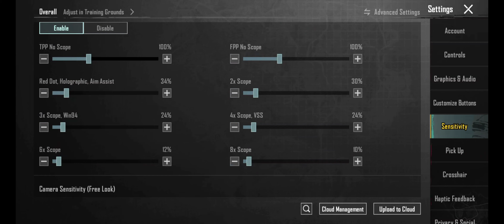𝗜𝗻𝘁𝗲𝗻𝘀𝗲 𝗳𝗶𝗴h𝘁 𝗔𝗻𝗱𝗿𝗼𝗶𝗱 𝗺𝗼𝗯𝗶𝗹𝗲 𝗺𝗼𝗻𝘁𝗮𝗴𝗲💥😱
𝗜𝗻𝘁𝗲𝗻𝘀𝗲 𝗳𝗶𝗴𝗵𝘁 𝗻𝗼𝘁 𝗲𝘅𝗽𝗲𝗰𝘁𝗲𝗱 𝗶𝗻 𝗯𝗴𝗺𝗶 💥😱 | 𝗔𝗻𝗱𝗿𝗼𝗶𝗱 𝗺𝗼𝗯𝗶𝗹𝗲 𝗺𝗼𝗻𝘁𝗮𝗴𝗲
Jonathan vs 5 finger player | iphone vs android gameplay
Hello
ZERO RECOIL SENSITIVITY BGMI FOR ALL DEVICES | JONATHAN ZERO RECOIL SENSITIVITY | GYRO & NON GYRO

In This Video I Will Show You Top Custom Rom For Gaming  On pubg mobile (headshot sensitivity in pubg or bgmi gameplay).

(Note - best custom roma for gaming battery backup all need daily uses)!

Jonathan gameplay
Fight jonathan again
5 finger player
5 finger pro player
bgmi 2.5 sensitivity
bgmi 2.5 sensitivity settings
bgmi new update 2.5 sensitivity
bgmi barrel sensitivity
bgmi best sensitivity settings ios
bgmi best all gun sensitivity
bgmi medium sensitivity
bgmi perfect sensitivity settings
iphone bgmi best sensitivity
best bgmi ios sensitivity
bgmi ios sensitivity code
bgmi sensitivity today code
4 finger gyro best sensitivity
Jonathan New Zero Recoil Sensitvity Code Revealed on Live Stream.
Jonathan New Sensitvity Code 2023.
Jonathan Latest Sensitvity Code In 2023.
Best GyroScope Sensitvity.
Best GyroScope Sensitvity For Pubg Mobile. Best Ads GyroScope Sensitvity Code Bgmi.
Bgmi Best Sensitvity Settings 2023.
2023 Latest Sensitvity.
Best GyroScope Sensitvity For Android Player's. BEST Gyroscope Sensitvity For iOS players
jonathan revealed sensitivity settings
jonathan controls ans sensitivity settings
jonathan sensitivity settings jonathan settings jonathan bgmi settings
jonathan pubg settings
Bgmi sensitivity settings jonathan sensitivity
Jonathan New Drills For Hip Fire And Accuracy In BATTLEGROUNDS MOBILE INDIA
How to play like jonathan
Jonathan Gameplay
Play like jonathan
Jonathah Practice Video
Jonathan Training
Jonathan Daily Training Drills
Jonathan BGMI Drills
Jonathan Training Drills Jonathan Pubg Drills
BGMI Drills
Pubg Mobile Drills
Jonathan Reflexes Drills
best sensitivity for Battleground mobile india
best sensitivity and custom hud for free fire
best sensitivity app for pubg mobile
best sensitivity and 4 finger gyro pubg mobile
best sensitivity config for pubg mobile
Jonathan Grand Finals clutches
Jonathan reveal secret sensitivity